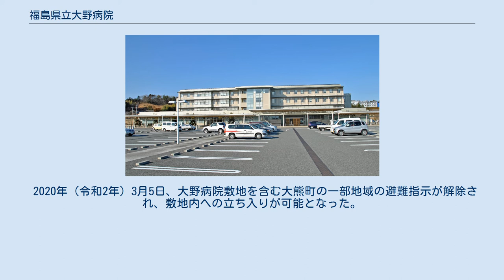福島県立大野病院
福島県立大野病院（ふくしまけんりつおおのびょういん）は福島県双葉郡大熊町にある医療機関である。
 福島県立病院事業の設置等に関する条例（昭和41年12月22日条例第77号）により設置された県立の病院である。
病院の理念は「地域の皆様に親しまれ、信頼される病院づくりをめざし、患者さんの立場に立った最良の医療を提供します」である。
 2011年（平成23年）3月11日に発生した東北地方太平洋沖地震、及び東京電力福島第一原子力発電所の事故に伴う帰還困難区域（発生当初は警戒区域）により、閉鎖している。
 2010年（平成22年）7月5日、福島県と福島県厚生農業協同組合連合会（JA福島厚生連）は、本病院と双葉厚生病院を統合することで合意しており、2011年4月にJA福島厚生連が本病院の運営を継承する予定であったが、福島第一原子力発電所事故により延期されている。
 2016年（平成28年）2月1日、双葉郡楢葉町に福島県立大野病院附属ふたば復興診療所（愛称：ふたばリカーレ）を開所した。
 2020年（令和2年）3月5日、大野病院敷地を含む大熊町の一部地域の避難指示が解除され、敷地内への立ち入りが可能となった。